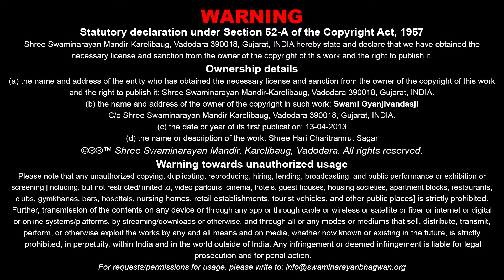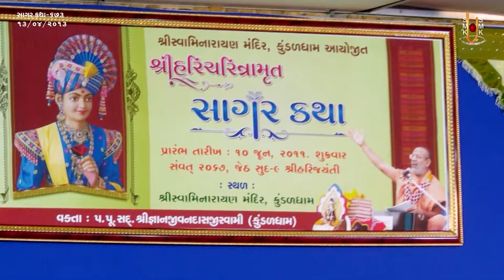Sagar Katha - 673 | સાગર કથા - ૬૭૩ | Pur - 09 | 13 Apr 2013 | Gyanjivandasjiswami - Kundaldham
Title: Satsang Karyanu Fal Shu ?
Guj. Title: સત્સંગ કર્યાનું ફળ શું ?
Granth Chapter - Sub Chapter: Pur 09 - Tarang 40
Granth Name: Shree Hari Charitramrut Sagar
Granth Author Name: Adharanand Swami
Type: Katha
Category: Granth Katha
Orator: Gyanjivandasjiswami - Kundaldham
Sabha Type: Morning Sabha
Sabha Number: 673
Event Date: 13 Apr 2013
Location: Swaminarayan Mandir, Kundaldham